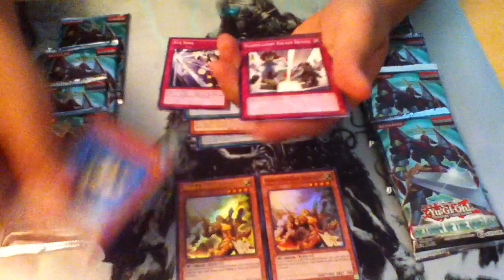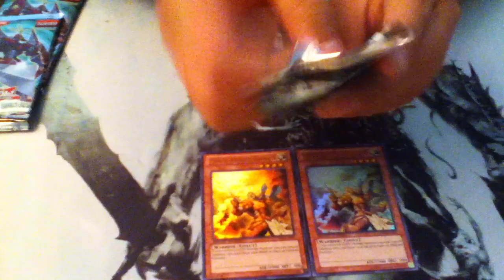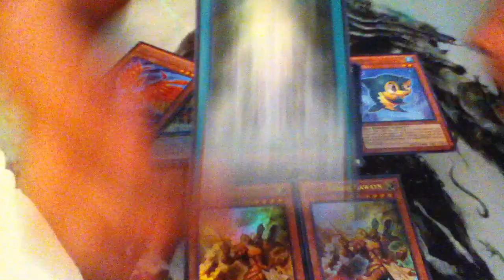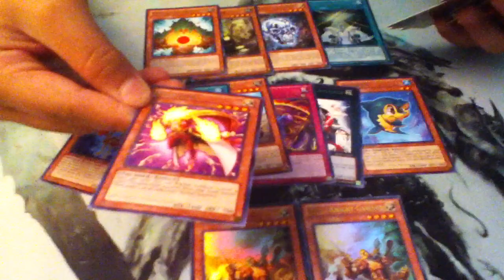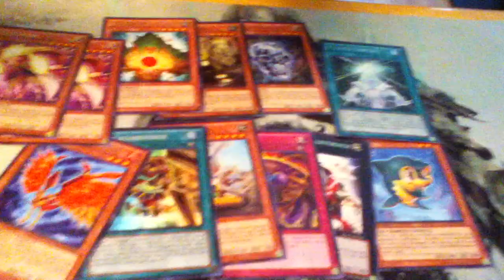*YuGiOh* Return of the Duelist Sneak Peek Opening x2!